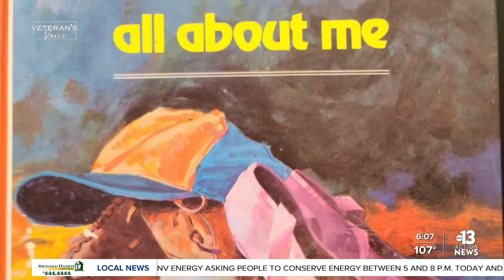Veteran remembers the impact 9/11 had on her life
Elizabeth Freeman was just a child when she wrote in her notebook saying she wanted to join the Air Force and serve our country.